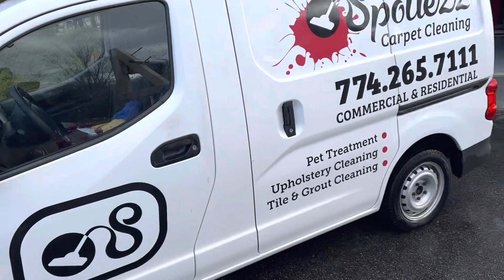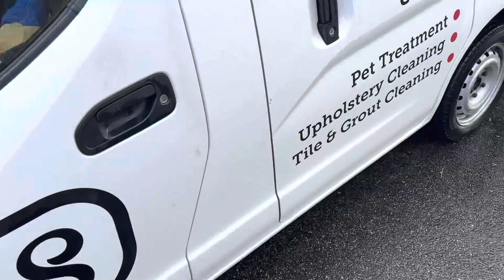Customer cat 🐈 use the rug as a litter box with urine all over 🤢🤢🤢